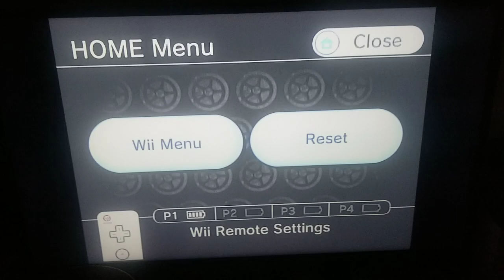July 30, 2023